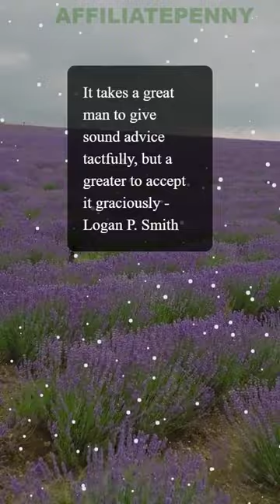Today's best quotes regarding great are from William Arthur Ward, Logan P Smith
Today's best quote(s) regarding great are from - William Arthur Ward, Logan P. Smith
🔥The mediocre teacher tells The good teacher explains The superior teacher demonstrates The great teacher inspires - William Arthur Ward
🔥It takes a great man to give sound advice tactfully, but a greater to accept it graciously - Logan P. Smith

Video footage by Serg Alesenko from Pexels